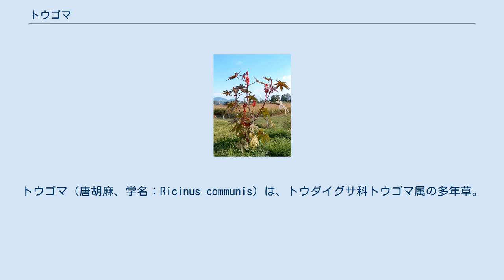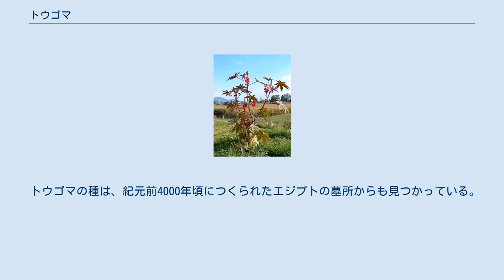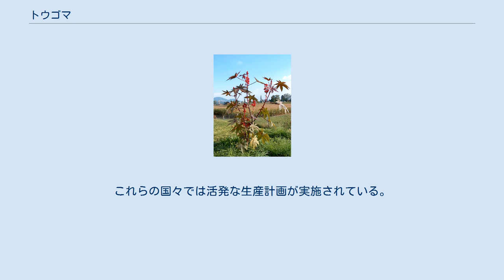トウゴマ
トウゴマ（唐胡麻、学名：Ricinus communis）は、トウダイグサ科トウゴマ属の多年草。
別名、ヒマ（蓖麻）。
 種子から得られる油はひまし油（蓖麻子油）として広く使われており、種にはリシン (ricin) という毒タンパク質がある。
 属名の Ricinus はラテン語でダニを意味しており、その名のとおり果実は模様と出っ張りのため、ダニに似ている。
トウゴマは栽培品種が多くあり、その植生や形態は個体によって大きく変化し、あるものは多年生で小さな木になるが、あるものは非常に小さく一年生である。
葉の形や色も多様であり、育種家によって分類され、観葉植物用に栽培されている。
 一属一種。
原産は、東アフリカと考えられているが、現在では世界中に分布している。
公園などの観葉植物として利用されることも多い。
 種子は40-60%の油分を含んでおり、主にリシノリンなどのトリグリセリドを多く含むほか、毒性アルカロイドのリシニンも含む。
 トウゴマの種は、紀元前4000年頃につくられたエジプトの墓所からも見つかっている。
ヘロドトスや他のギリシャ人旅行者は、ひまし油を灯りや身体に塗る油として使用していたと記述している。
インドでは紀元前2000年頃からひまし油を灯りや便秘薬として使用していたと記録されている。
中国でも数世紀にわたって、内用・外用の医薬品として処方されている。
日本では、ひまし油は日本薬局方に収録されており、下剤として使われる。
ただし、猛毒であるリシンが含まれているため、使用の際は十分な注意が必要である。
特に妊娠中や生理中の女性は使用してはならない。
また、種子そのものを口にする行為はさらに危険であり、子供が誤食して重大事故が発生した例もある。
 現在、トウゴマは世界で年間約100万トン生産されており、主な生産地はインド、中国、ブラジルである。
これらの国々では活発な生産計画が実施されている。